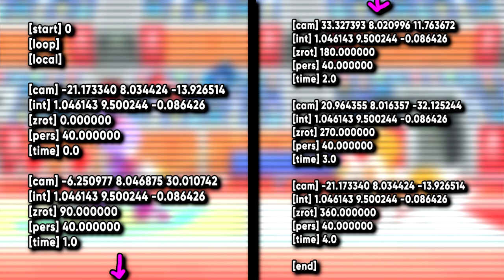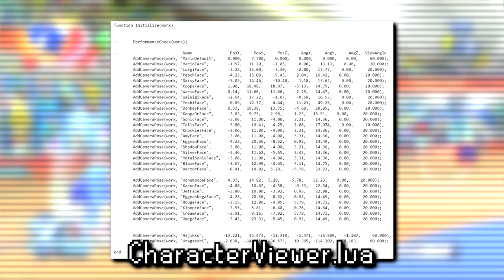Mario & Sonic at the Summer Olympic Games LOST BITS | Unused Content [TetraBitGaming]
With the Tokyo 2020 Olympic games happening as I release this video, now's the perfect time to finally check out the Mario & Sonic Olympic Games games. In this video I'll cover some of the Summer games for the Nintendo DS, Wii, Wii U and Switch! Hope you enjoy!

Sections:
0:00 - Intro
1:06 - Beijing 2008 (DS + Wii)
8:08 - London 2012 (Wii)
11:57 - Rio 2016 (Wii U)
14:26 - Tokyo 2020 (Switch)

► Save 10% or more off G Fuel! Code: TETRA

If you're reading this, leave a comment saying “I got the Gold Medal for reading the description". Also leave a like :^]